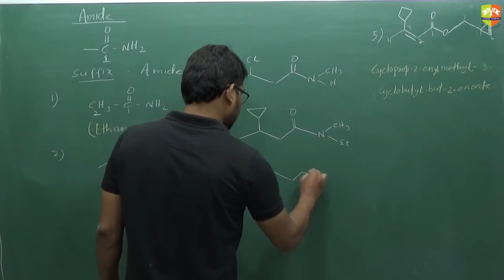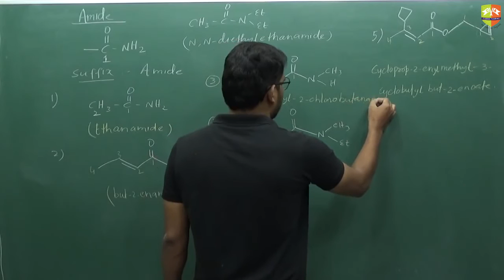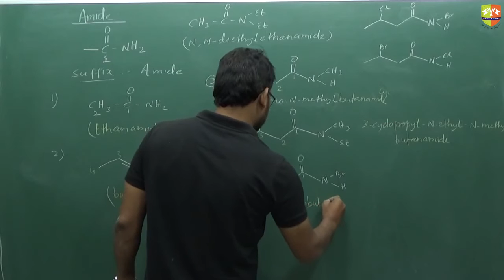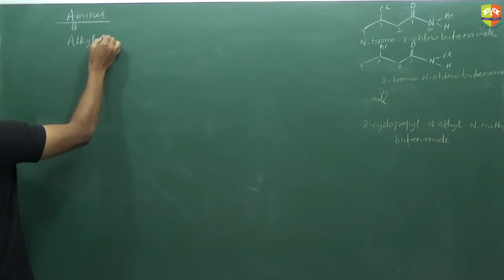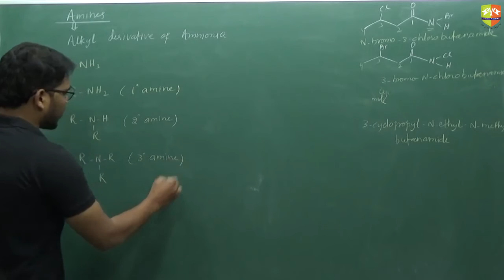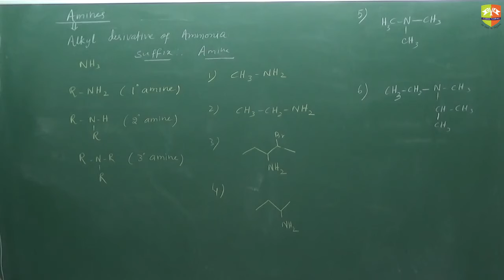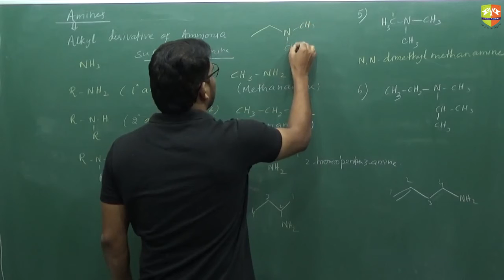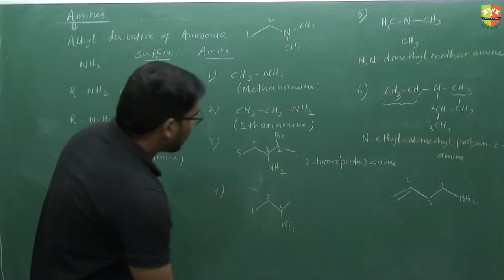Nomenclature 10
Enjoy Learning!!!